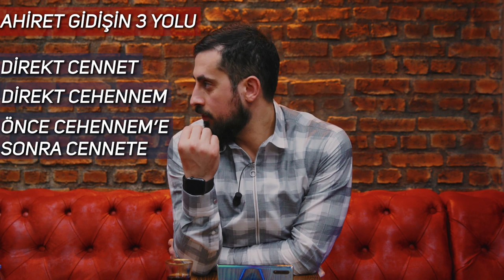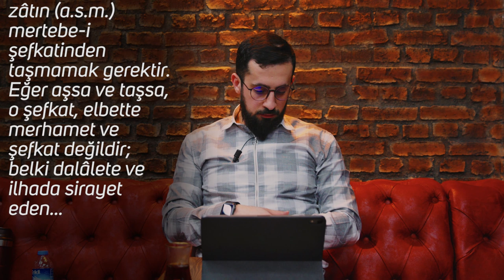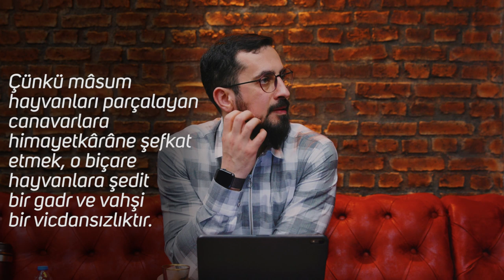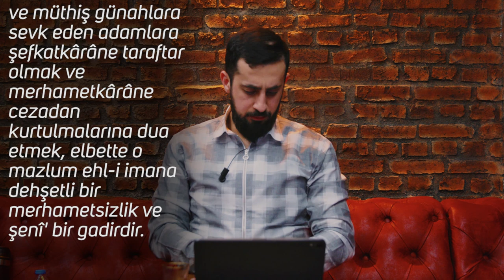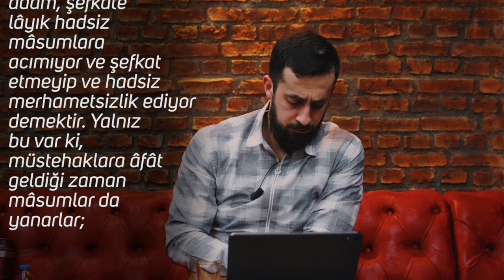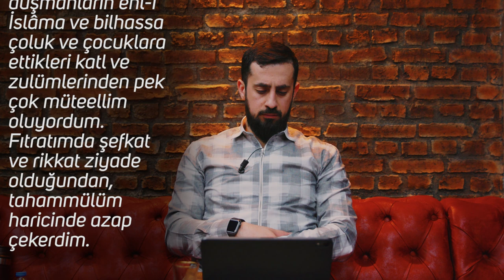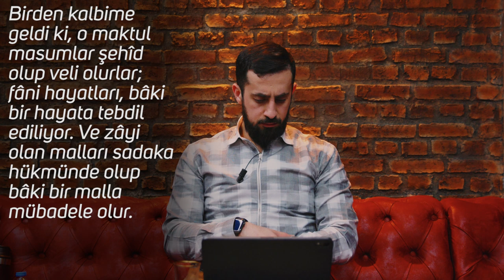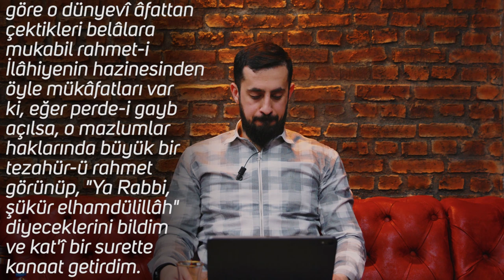Şu 3 Cemaatten 2'si Cehennemlik - İfrat-ı Şefkat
Cehenneme gidecek 3 cemaat ?
Kimler Gidecek ?
Bu özellikler sende varsa cehenneme girebilirsin !!
Hangi Özellikler ?
İyi Seyirler…

00:00 Dünyanın En İyi Futbolcusu Olsan
07:07 Ahirete Gidişin 3 Yolu
07:40 60 Yıl İnkâr Eden, Sonsuz Yakılır Mı Ya.
08:33 Vasat
14:20 Benim İnandığım Allah Yakmaz!
15:55 İçkiye Düşmanız
18:38 Gel Efkar Dağıtalım
24:21 Salvador Dali'in İsmini Tablodan Silersen
25:00 Neden Sonsuz Cehennem
29:38 Sonsuz Rahmet, Sonsuz Cehenneme Nasıl Razı Olur,
35:21 Evde Kal Kur'an'ı Oku

Kastamonu Lâhikası, 46. Mektup
Kırk Altıncı Mektup

Şefkat yüzünden esasat-ı İslâmiyenin haricindeki bid’at ve dalâlet yollarına sapanları çeviren bir hakikattır.
Şefkat-i insaniye, merhamet-i Rabbaniyenin bir cilvesi olduğundan, elbette rahmetin derecesinden aşmamak ve Rahmetenli’l-Âlemîn zâtın (a.s.m.) mertebe-i şefkatinden taşmamak gerektir. Eğer aşsa ve taşsa, o şefkat, elbette merhamet ve şefkat değildir; belki dalâlete ve ilhada sirayet eden bir maraz-ı ruhî ve bir sakam-ı kalbîdir.
Meselâ, kâfir ve münafıkların Cehennemde yanmalarını ve azap ve cihad gibi hâdiseleri kendi şefkatine sığıştırmamak ve tevile sapmak, Kur’ân’ın ve edyân-ı semâviyenin bir kısm-ı azîmini inkâr ve tekzip olduğu gibi, bir zulm-ü azîm ve gayet derecede bir merhametsizliktir.
Çünkü mâsum hayvanları parçalayan canavarlara himayetkârâne şefkat etmek, o biçare hayvanlara şedit bir gadr ve vahşi bir vicdansızlıktır. ve binler Müslümanların hayat-ı ebediyelerini mahveden ve yüzer ehl-i imanın su-i âkıbetine ve müthiş günahlara sevk eden adamlara şefkatkârâne taraftar olmak ve merhametkârâne cezadan kurtulmalarına dua etmek, elbette o mazlum ehl-i imana dehşetli bir merhametsizlik ve şenî bir gadirdir.
Risale-i Nur’da kat’iyetle ispat edilmiş ki, küfür ve dalâlet, kâinata büyük bir tahkir ve mevcudata bir zulm-ü azîmdir ve rahmetin ref’ine ve âfâtın nüzulüne vesiledir. Hattâ, deniz dibinde balıklar, cânilerden şekva ederler ki, “İstirahatimizin selbine sebep oldular” diye rivâyet-i sahiha vardır.
O halde kâfirin azap çekmesine acıyıp şefkat eden adam, şefkata lâyık hadsiz mâsumlara acımıyor ve şefkat etmeyip ve hadsiz merhametsizlik ediyor demektir. Yalnız bu var ki, müstehaklara âfât geldiği zaman mâsumlar da yanarlar; onlara acımamak olmuyor. Fakat, cânilerin cezalarından zarar gören mazlumların hakkında gizli bir merhamet var.
Bir zaman, eski Harb-i Umumîde, düşmanların ehl-i İslâma ve bilhassa çoluk ve çocuklara ettikleri katl ve zulümlerinden pek çok müteellim oluyordum. Fıtratımda şefkat ve rikkat ziyade olduğundan, tahammülüm haricinde azap çekerdim.

Şeytan
Cehennem
Cemaat
Hoca